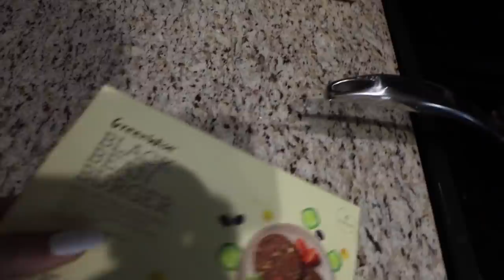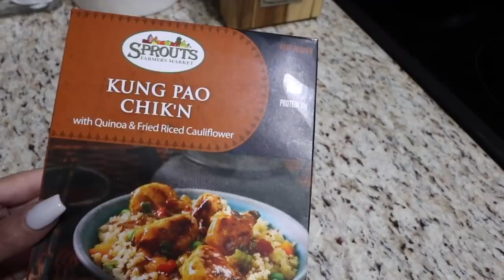VLOG: new gym routine, working on my business, unboxing PR, household chores, etc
Happy Tuesday AKA vlog day!

White Sweatpants